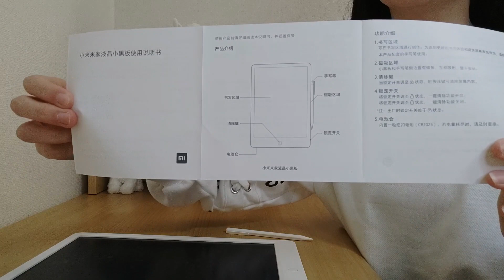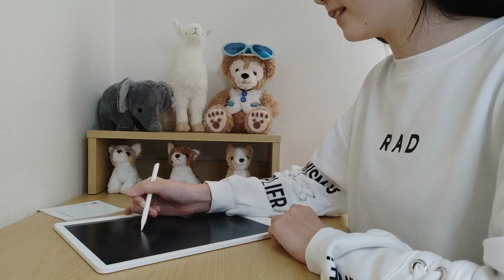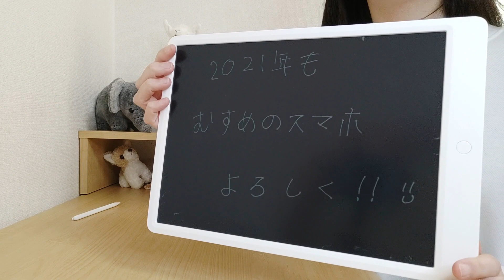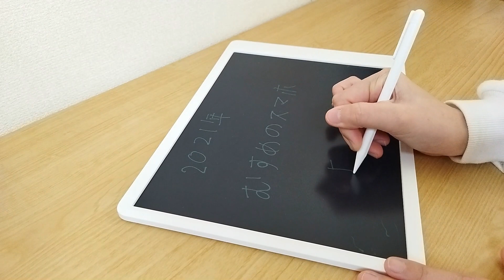海外で大人気 Xiaomi Miija LCDライティングタブレット 【娘版】安物とは違う抜群の書き心地 ！ デザインも洗練されたカッチョイイ 電子メモパッドです Xiaomiのファングッズ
■Xiaomi Miija LCDライティングタブレット

Xiaomi Miija LCDライティングタブレットの開封＆紹介動画です。
価格は高いですが、しっかりした品質と抜群の書き心地
ペンが秀逸で、マグネットでくっつきます！